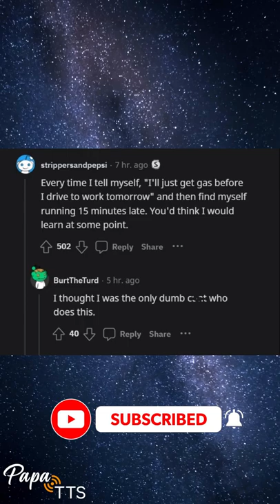What was your "screw it ill deal with the consequences later" moment?(AskReddit)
What was your "screw it ill deal with the consequences later" moment?askreddit reddit redditstories stories (AskReddit)